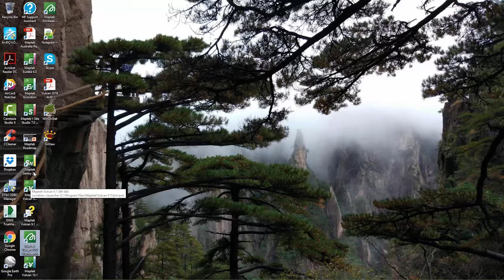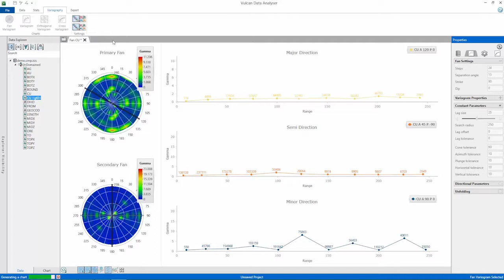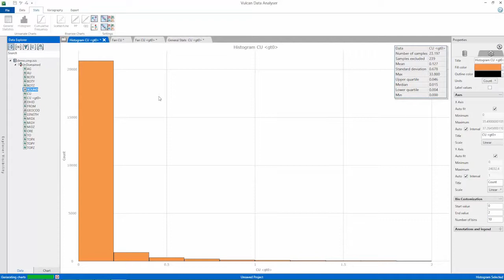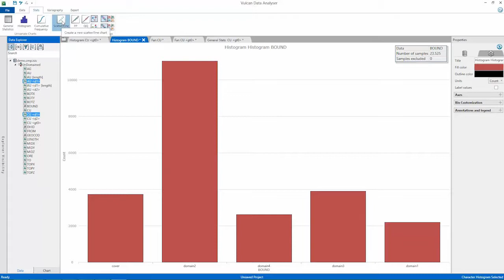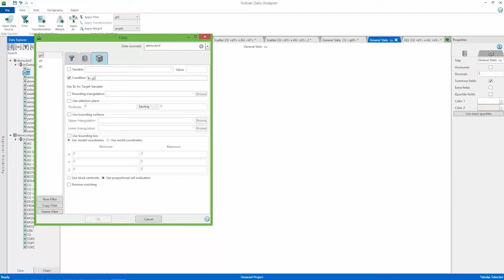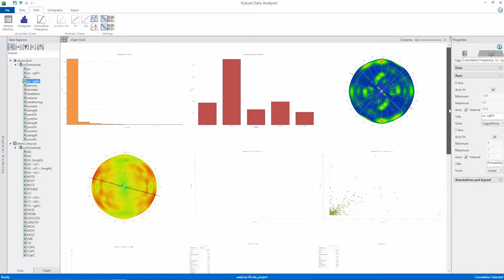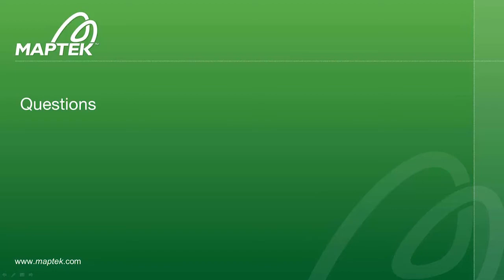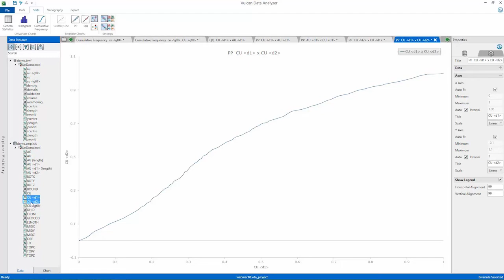Webinar: New charting and variography tools in Vulcan 10.1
Vulcan Data Analyser provides statistical analysis for making informed resource modelling decisions. Enhancements in Vulcan 10.1 further improve data analysis by allowing users to view data displayed over graphs, compare distributions and easily pick the data and type of analysis to perform. Learn how to apply these new tools to benefit your project.